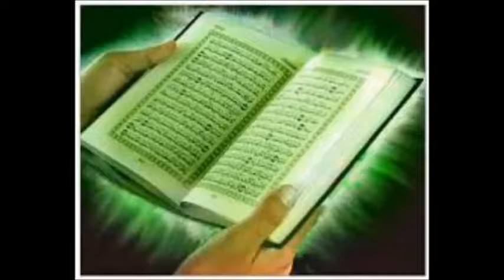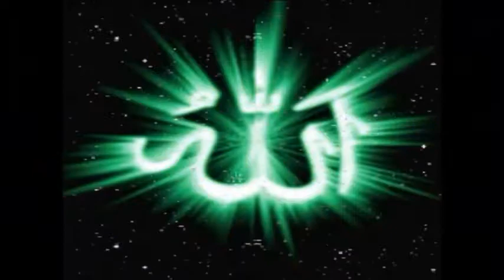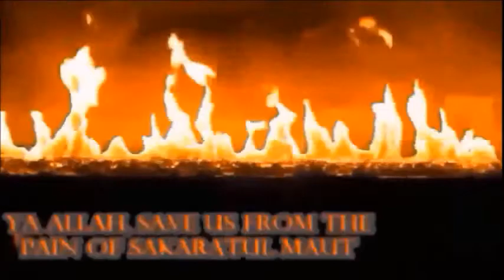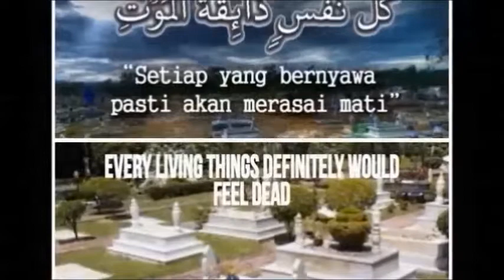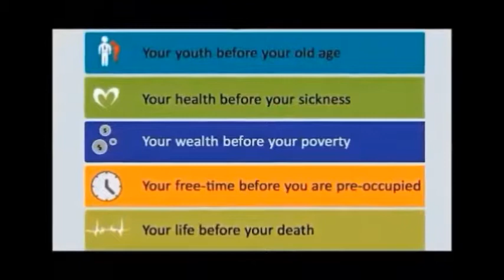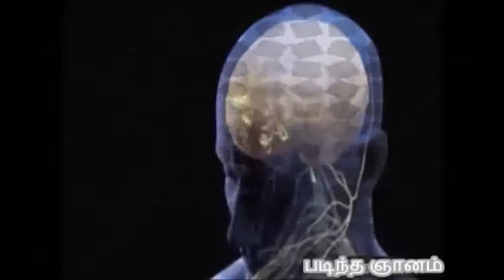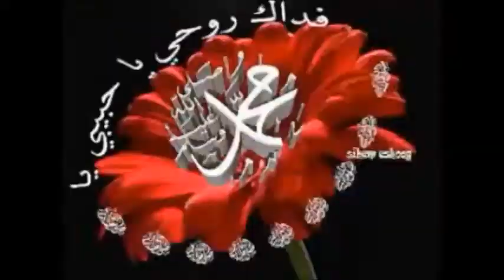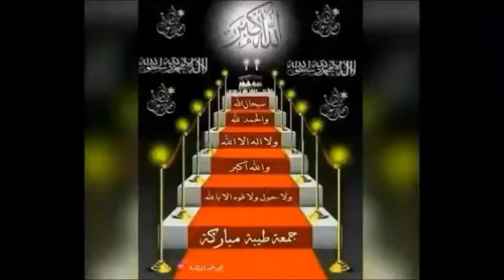islamic tamil songs